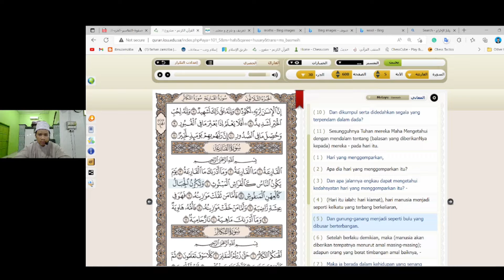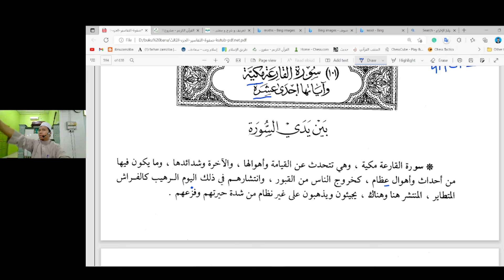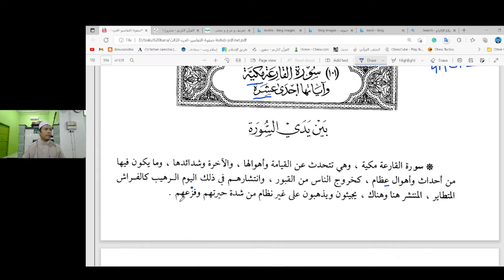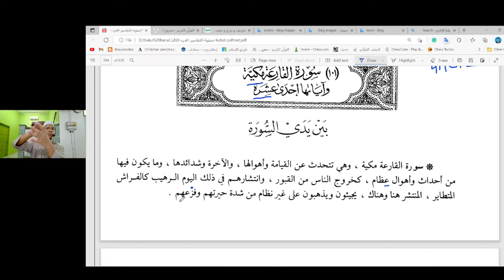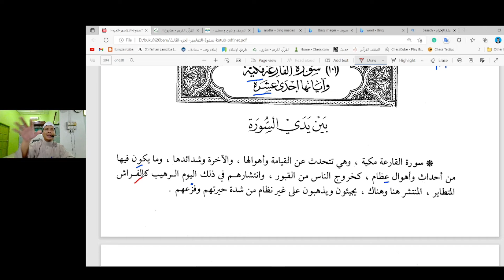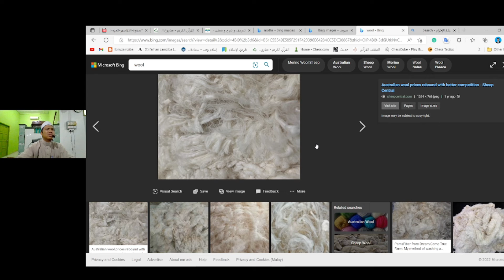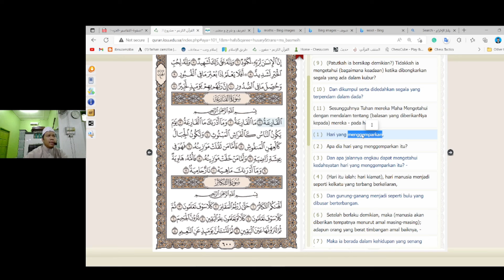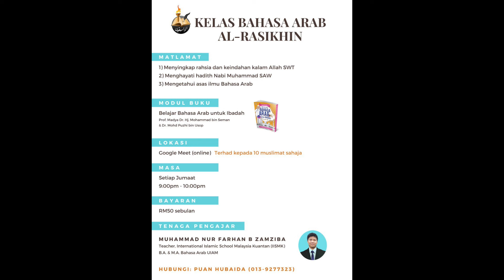Sofwatu Tafasir Surah Al Qiyamah Siri 1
Bismillah, Walhamdulillah.

Pengajian ilmu tafsir Sofwatu Al-Tafasir Syiekh Muhammad 'Ali al-Sabuni (1 January 930 –19 March 2021).

Kuliah tafsir ini dipimpin oleh Muhammad Nur Farhan bin Zamziba. Beliau merupakan pelajar jurusan B.A dan M.A dalam bidang Bahasa Arab dan Kesusasteraan serta pengkhususan dalam bidang Balaghah Al-Quran dari Universiti Islam Antarabangsa Malaysia.

Sekarang beliau merupakan pelajar PhD dalam bidang Bahasa Arab dan Kesusasteraan di International Institute of Islamic Thought and Civilization (ISTAC-IIUM).

Beliau juga sekarang berkhidmat di International Islamic School Kuantan.

Semoga kita semua mendapat keredhaan Allah SWT.